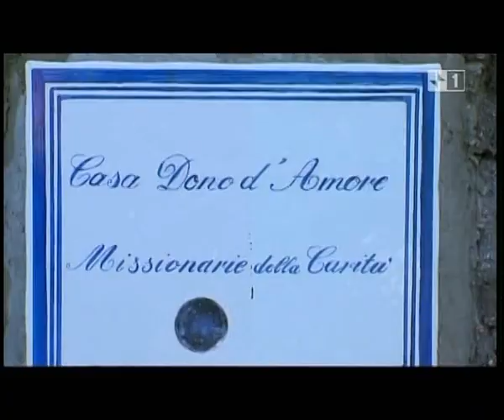Casa Dono D'Amore Rai 1.mpg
SERVIZIO CASA DONO D'AMORE - Regia Mario Maellaro per RAI UNO trasmissione "10 Stelle per Madre Teresa"